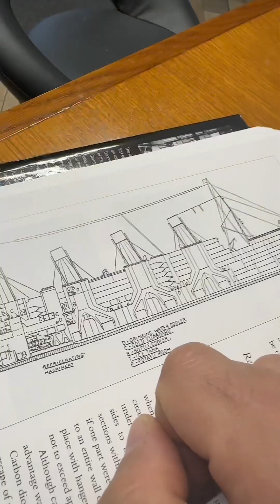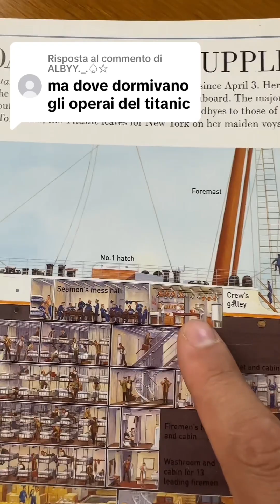GLI ITALIANI SUL TITANIC, Tik Tok video compilation parte 2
Curiosità sul titanic che forse non conoscevi PARTE 2.
Una compilation che racchiude alcuni miei video di TikTok, Il quarto fumaiolo era finto?, di chi è stata la colpa?

LINK RAPIDI:
00:00 La cupola era illuminata?
01:29 Il fumaiolo finto
03:22 Celle frigorifere
05:24 Conversazione realmente accaduta
06:25 I dormitori dei fuochisti
07:53 cos'è successo alla White Star Line?
10:40 A chi è stata data la colpa?
14:49 Gli italiani sul Titanic
17:07 Dove sono finiti i fumaioli?

I video originali li trovi su tik tok sul mio profilo @ricktok401